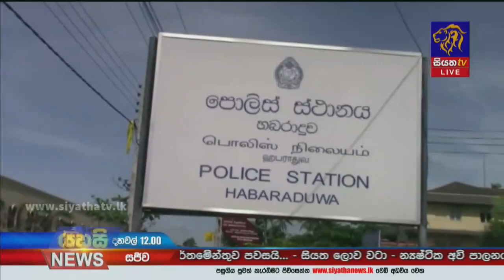රු 90 000ක් වටිනා සයිනොෆාම් එන්නත් තොගයක් සොරකම් කිරීම පිළිබද පරීක්ෂණ | Siyatha News